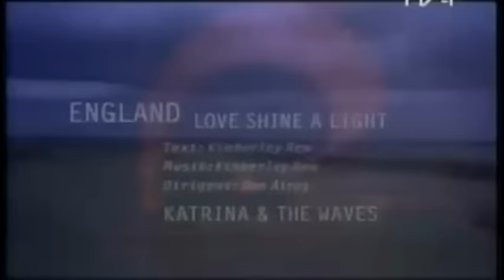Katrina & The Waves-Love shine a light 1997